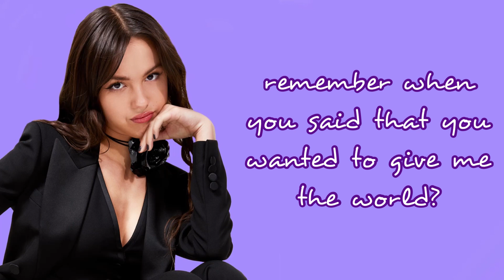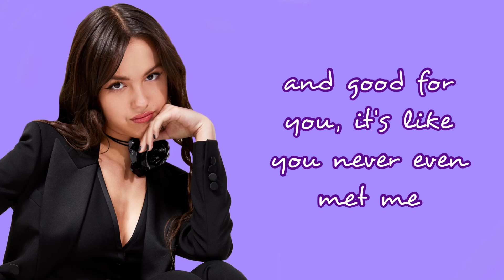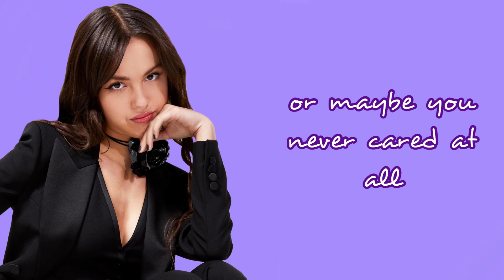Olivia Rodrigo ~ good 4 u - live from “driving home 2 u” lyrics